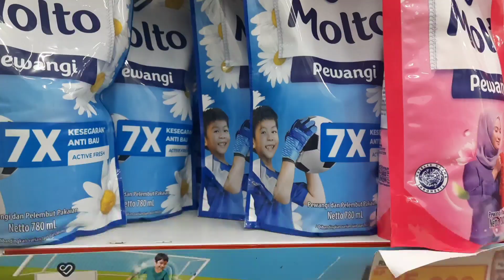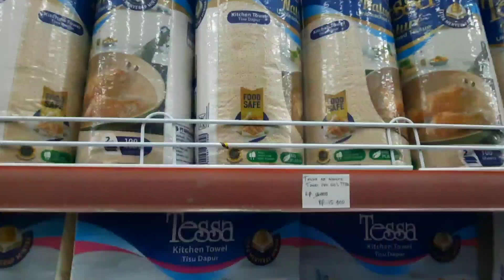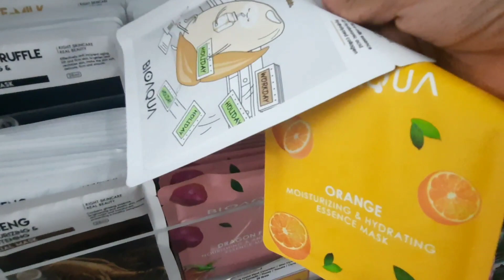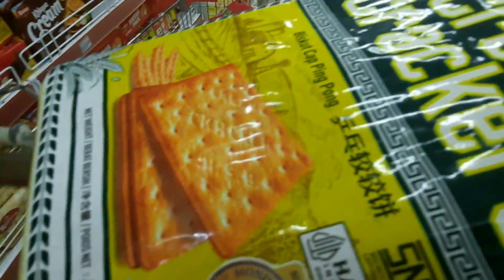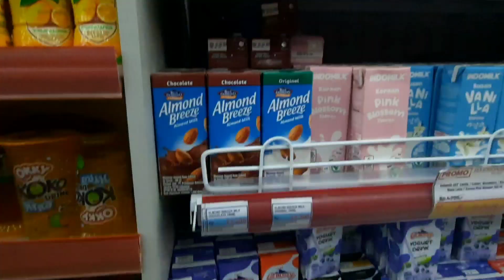SETELAH SEKIAN LAMA !! AKHIRNYA, NGEVLOG BELANJA BULANAN LAGI 🤗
Assalamu'alaikum temen-temen, makasih yang udah mampir di channel heraaira. Kali ini aku mau share kegiatanku belanja bulanan september 2023.

Pemusik: Rook1e